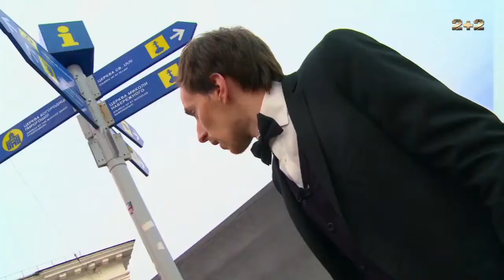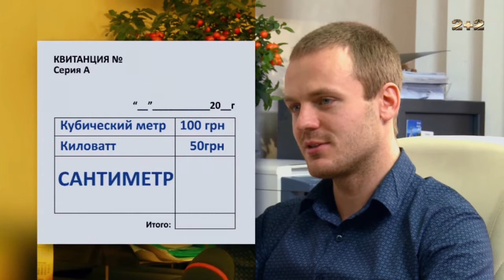REAL Бодрит. Чоловічі принади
Чому Україну не беруть в Євро Союз?